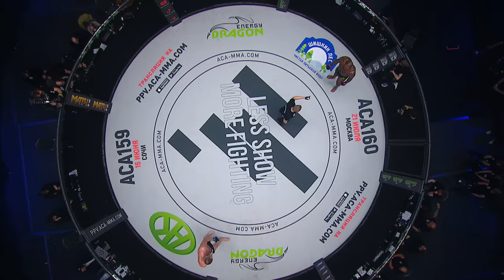Антон Вязигин vs. Тони Джонсон | Anton Vyazigin vs. Tony Johnson | ACA 158